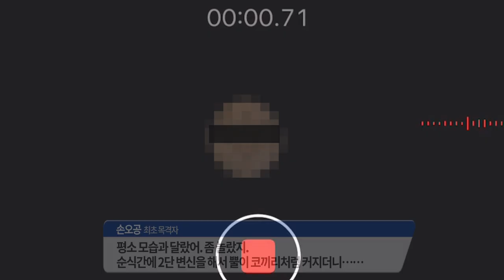[마천 AR] 속보! 혼세마왕 2단 변신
긴급 속보입니다.
서울 도심의 한 다리에서 혼세마왕이 등장했습니다.
최초 목격자 손OO씨의 말에 따르면
2단 변신을 했다는데요?

지금 바로 만나 보시죠.

지금 마공앱 다운로드 받고
10권 악할 악惡 AR을 비춰보세요~

(*AR체험은 개정판이 아니어도 가능합니다.)